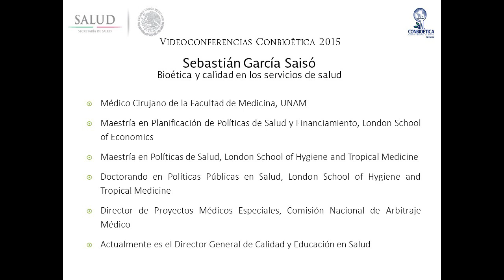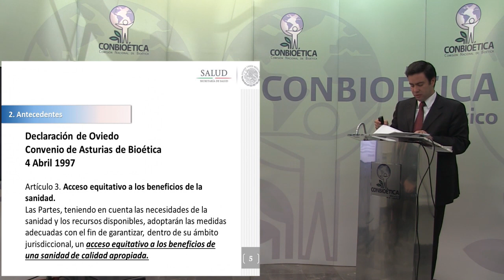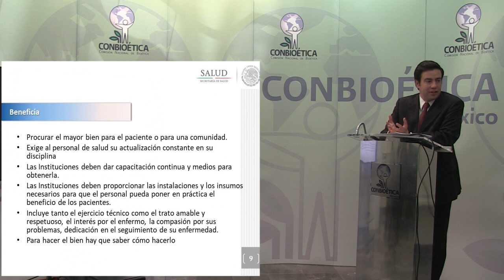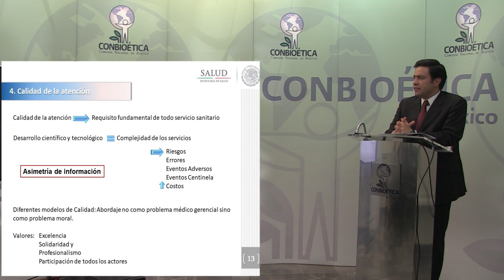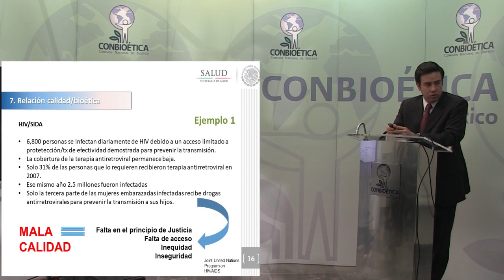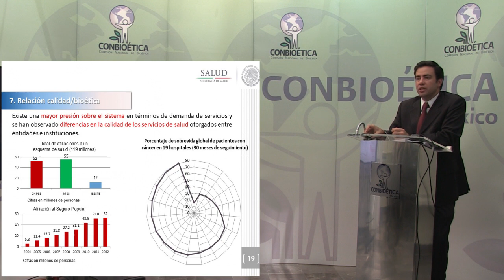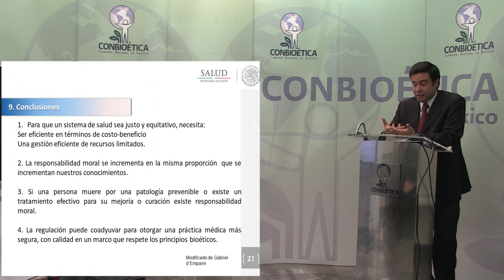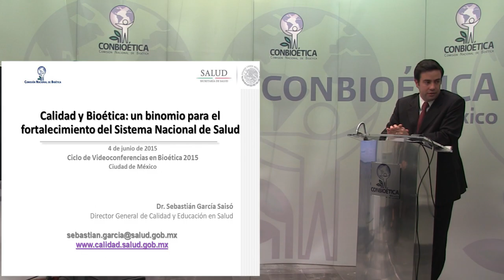Bioética y calidad en los servicios de salud. -- Sebastián García Saisó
Sebastián García Saisó  explora la relación calidad-bioética y vincula los principios de  beneficencia- no maleficencia,  justicia y  autonomía con la prestación de servicios de salud.

1. Para que un sistema de salud sea justo y equitativo, necesita:

       Ser eficiente en términos de costo-beneficio

       Una gestión eficiente de recursos limitados.

2. La responsabilidad moral se incrementa en la misma proporción  que se incrementan nuestros conocimientos.

3. Si una persona muere por una patología prevenible o existe un tratamiento efectivo para su mejoría o curación existe responsabilidad moral.

4. La regulación puede coadyuvar para otorgar una práctica médica más segura, con calidad en un marco que respete los principios bioéticos.